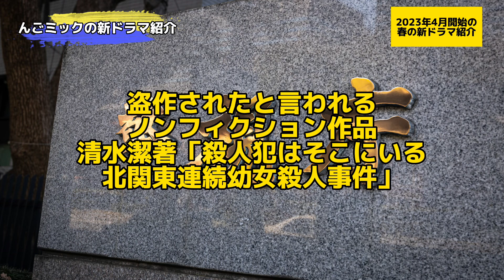【2023年4月期】春の新ドラマ／おすすめドラマ〜木曜日編〜ケイジとケンジ、時々ハンジ。／勝利の法廷式。各キャスト:桐谷健太、比嘉愛未、磯村勇斗、志田未来、風間俊介、他。ドラマ考察系Vtuber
どーも考察系2.5次元Vtuberんごミックです！

【2023年4月期】春の新ドラマ／おすすめドラマ〜木曜日編〜ケイジとケンジ、時々ハンジ。／勝利の法廷式。です！